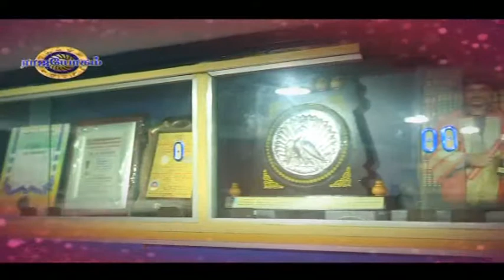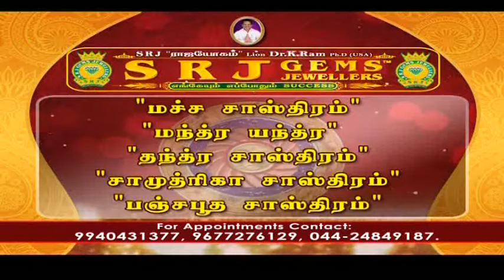Rajayogam - SRJ "RAJAYOGAM" LION DR.K.RAM - Program in Captain Tv ( Ep - 748)